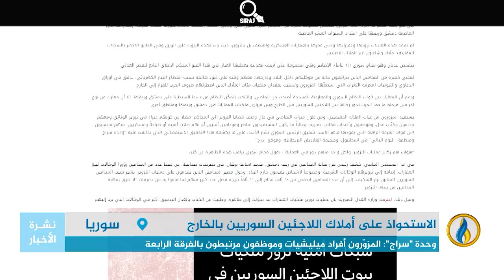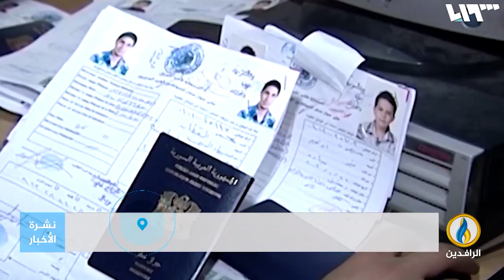تقرير | تحقيق استقصائي: بيوت اللاجئين السوريين بقبضة مزوّرين وشبكات مرتبطة بجهات أمنية